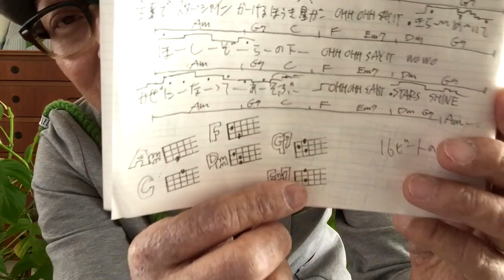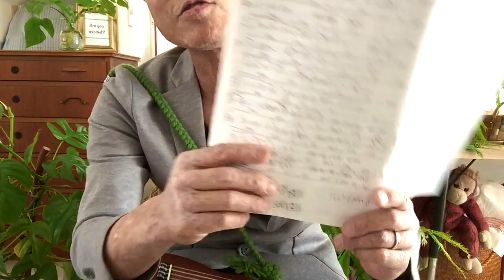三代目 J Soul Brothers / R.Y.U.S.E.I.【ウクレレ 超かんたん版 コード&レッスン付】GAZZLELE